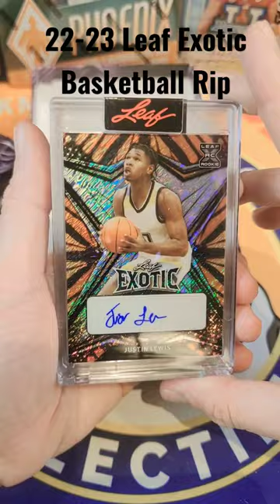Leaf Exotic Basketball Box Rip